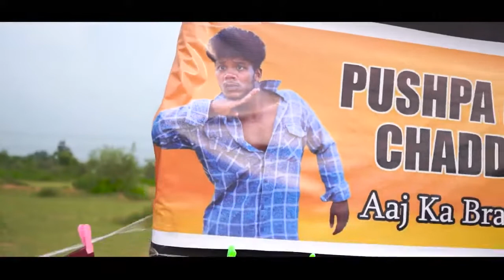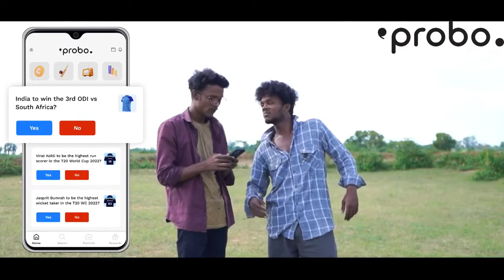Puspa ki Chadi | पुष्पा कि चढ़ी | Mani Miraj venis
Push
Pushpa Full movie Hindi
Puspa Raj
Pushpa Hindi
Pushpa Movie Download
Pushpa Raj movie
Pushpa 2022
puspa comedy